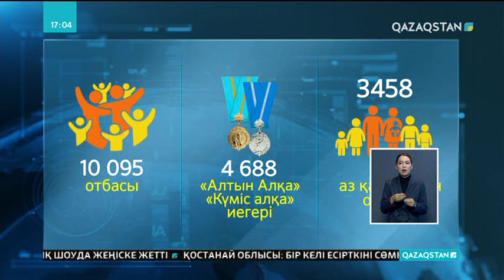27.03.2019 - Ақпарат - 17:00 (Толық нұсқа)